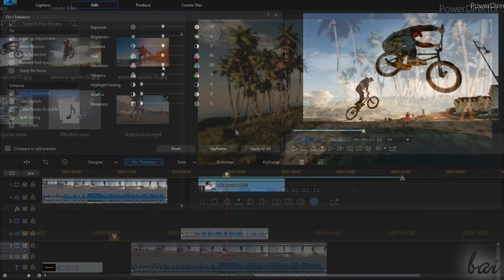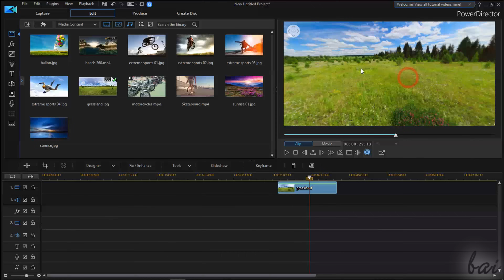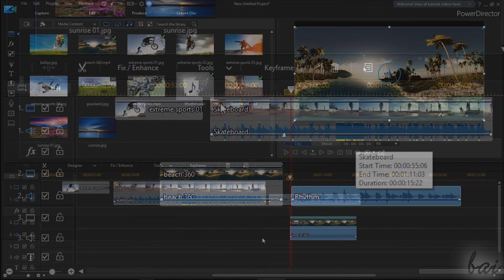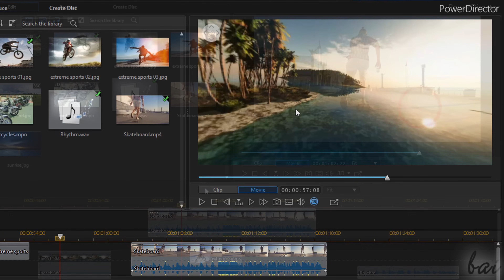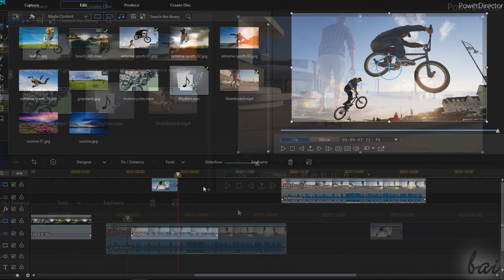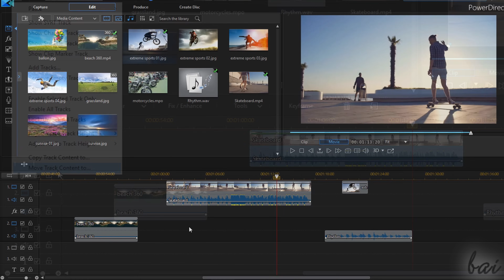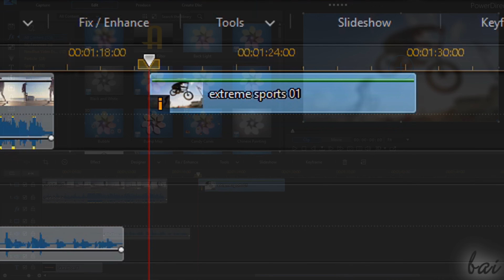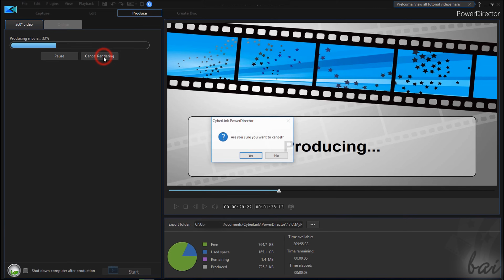CyberLink PowerDirector 17 - Full Tutorial for Beginners [15 MINS]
Get into a new Way of Learning CyberLink PowerDirector 17. Basics in 15 minutes!
PowerDirector 17 tutorial for beginners, getting started, basics.